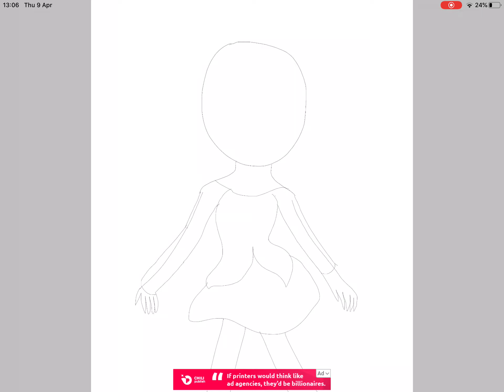Speedpaint:orange fantasy elf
Yo I’m going to start uploading speed paints now. Enjoy